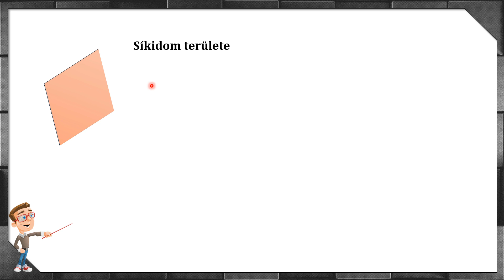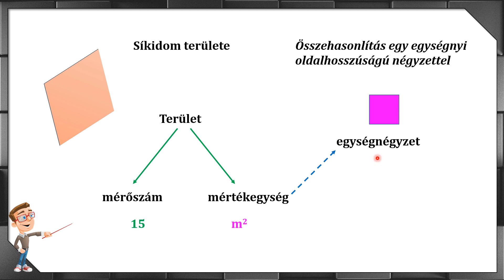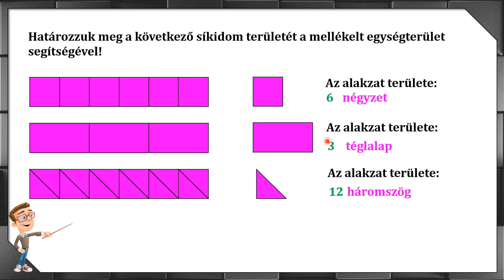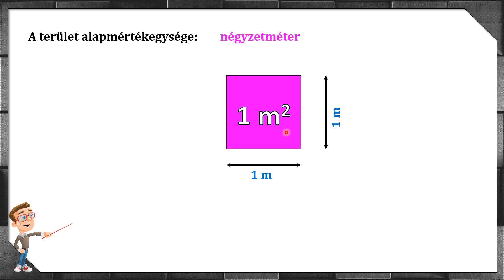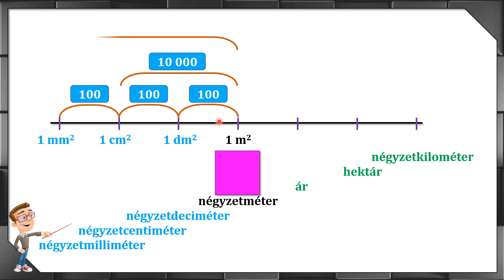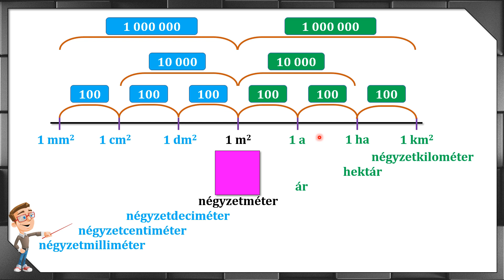TERÜLET MÉRÉSE – MÉRTÉKEGYSÉGEK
Egy síkidom területének meghatározása: Összehasonlítás egy egységnyi oldalhosszúságú négyzettel

Alapmértékegység: 1 négyzetméter. Tőle kisebbek a négyzetdeciméter, négyzetcentiméter, négyzetmilliméter (vannak még...). A négyzetmétertől nagyobb egységek az ár, hektár, négyzetkilométer (...)